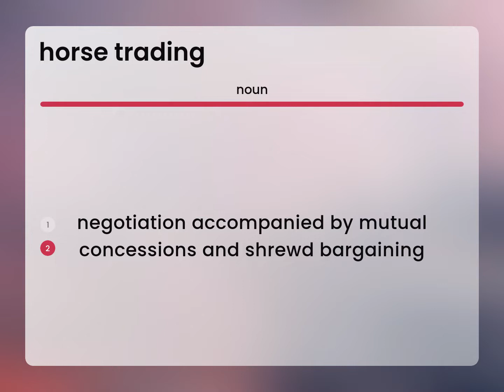Horse trading | definition of HORSE TRADING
HORSE TRADING meaning

Susan Miller (2023, May 3.) What is Horse trading meaning?